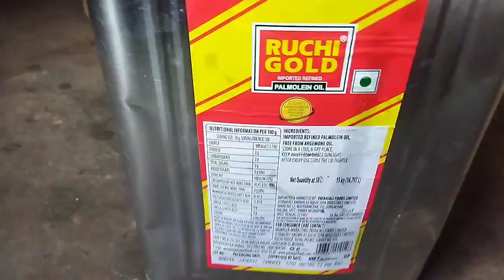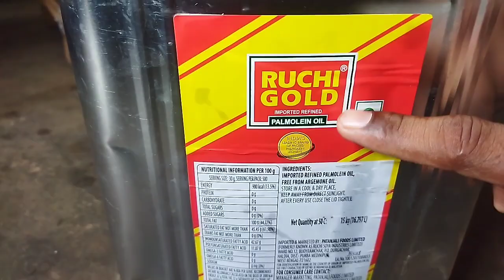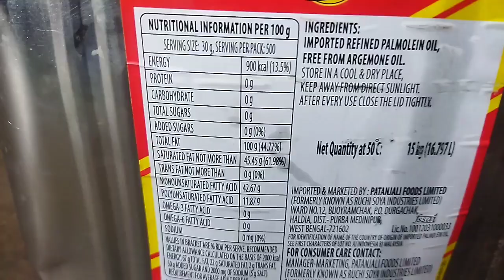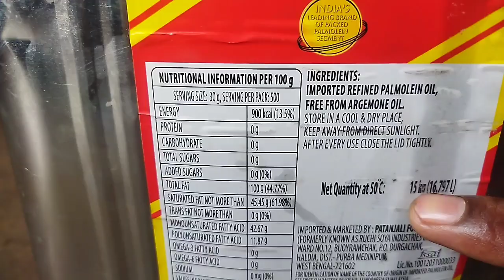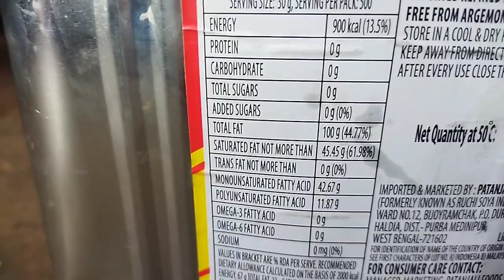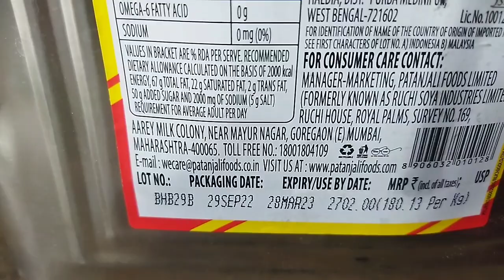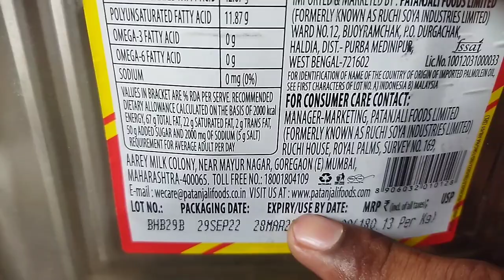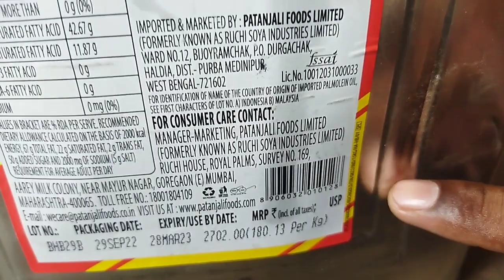Ruchi gold || palmolein oil ||15kg palmolein oil tin || palmolein oil price